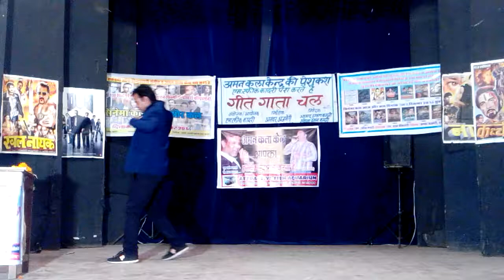"Heropanti", "Whistle Baja" dance by "Manish Aeron".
Lord KALKI ROARS.